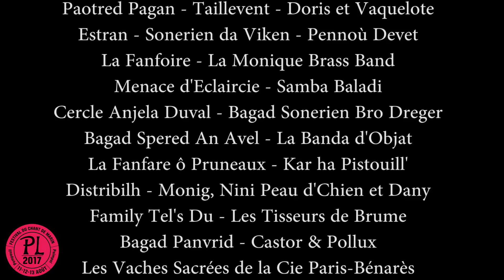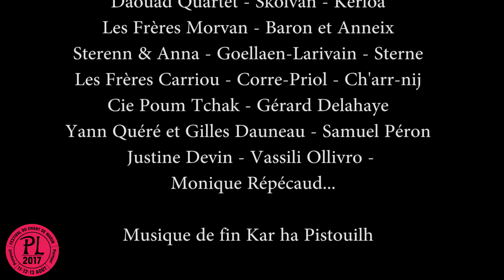Teaser Paimpol 2017 - Festival du Chant de Marin